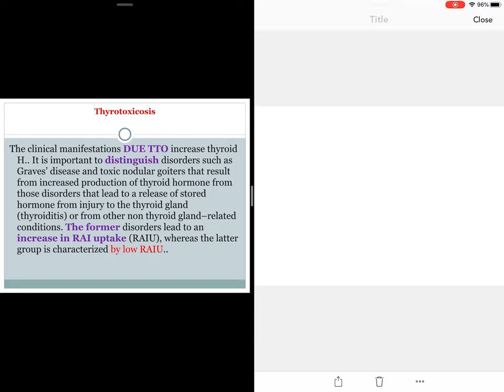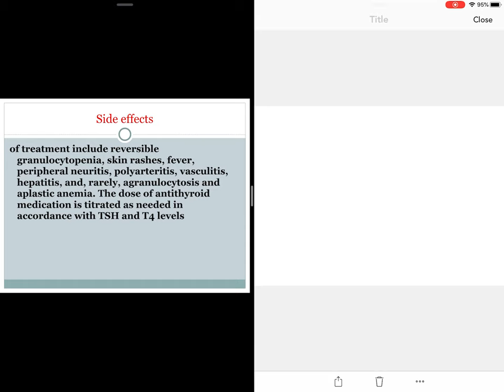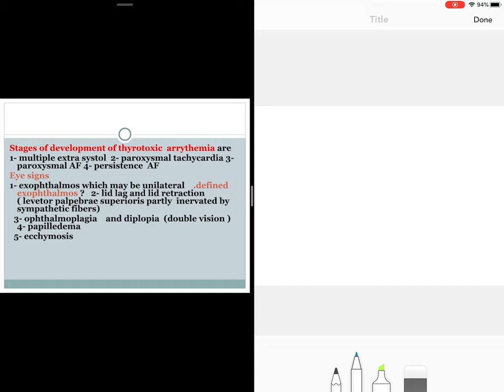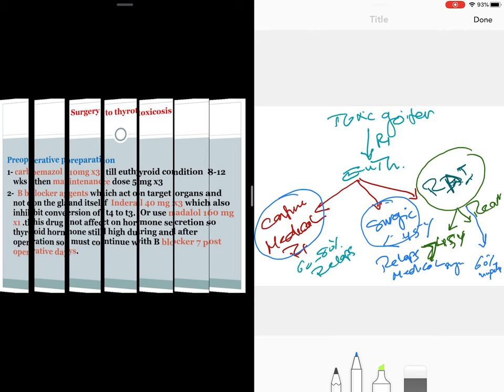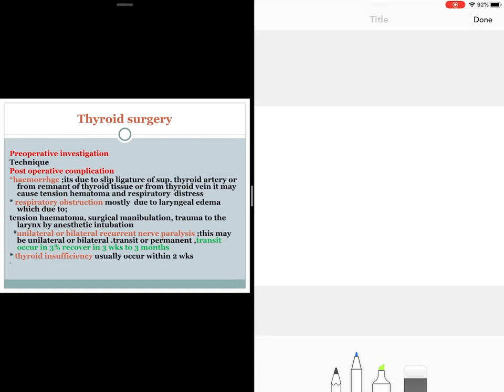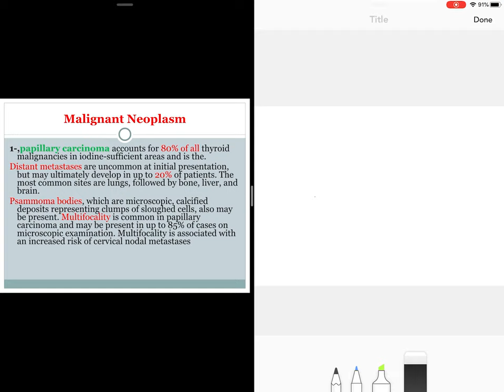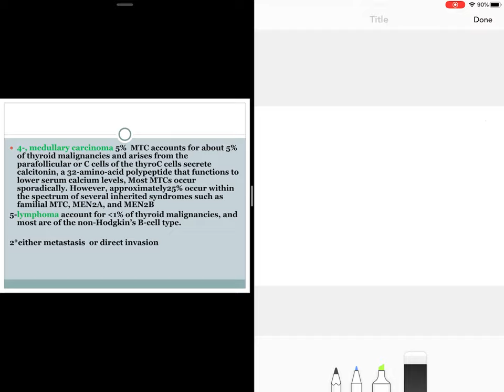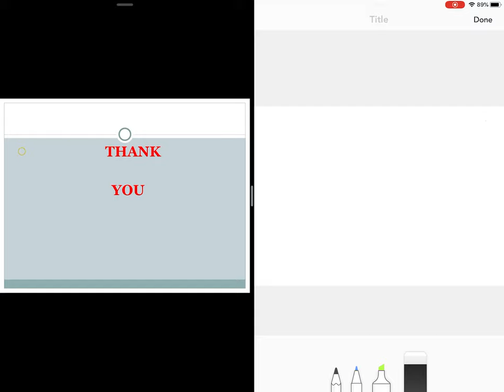Thyrotoxicosis / د. علاء جميل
Surgery - Thyrotoxicosis
جامعة ذي قار - كلية الطب / المرحلة الرابعة 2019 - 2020